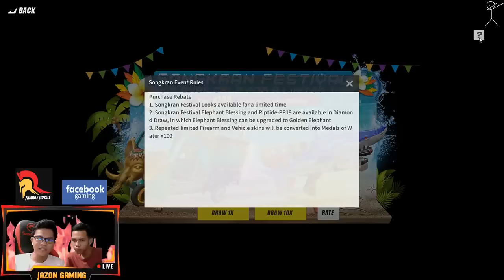"THE SCORPION" ROS WATER FESTIVAL UPDATE (Rules of Survival)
Maganda ba update guys? Comment nyo na!

SEE YOU SA LIVE!!